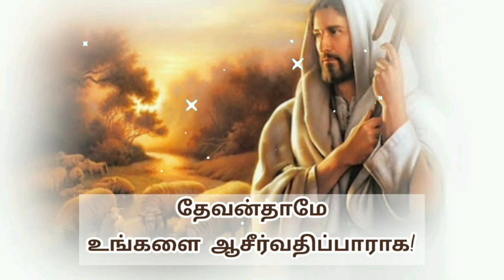indraya iraivarthai | today bible verse | today bible verse in tamil | indraya vasanam | 12-08-2023